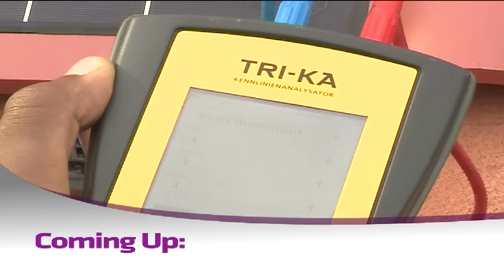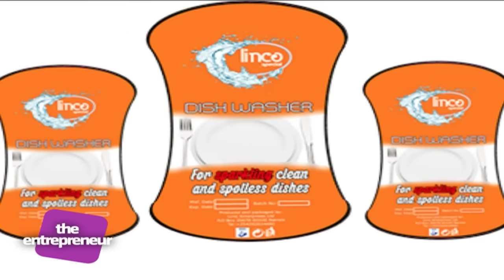THE ENTREPRENEUR Episode 110 Part 1, 26th May 2016